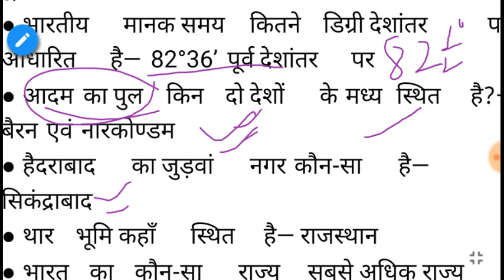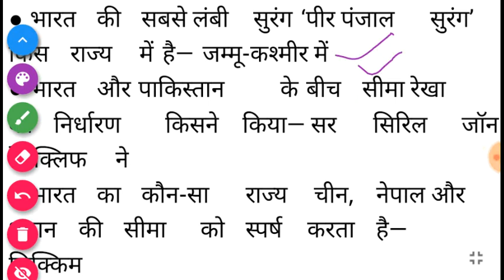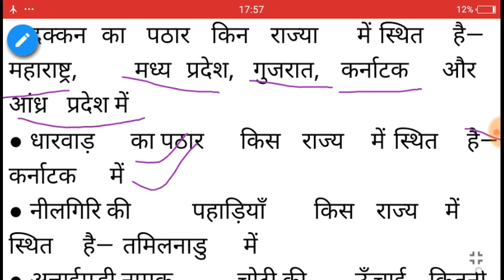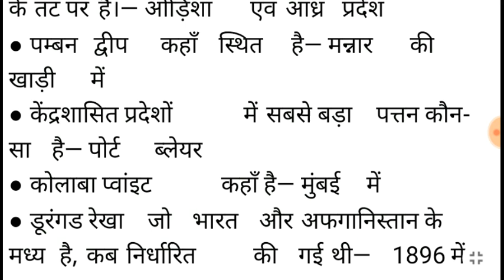Most important gk question for ssc and all other exams